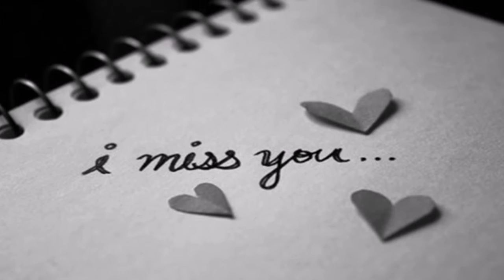Laura Pausini - Tu mi manchi Amore mio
Paroles de la chanson de Laura Pausini - Tu mi manchi Amore mio

Io come un albero nudo senza te
Senza foglie e radici ormai
Abbandonata così
Per rinascere mi servi qui
Non c'è una cosa che non ricordi noi
In questa casa perduta ormai
Mentre la neve va giù
È quasi Natale e tu non ci sei più

E mi manchi amore mio
Tu mi manchi come quando cerco Dio
E in assenza di te
Io ti vorrei per dirti che
Tu mi manchi amore mio
Il dolore è forte come un lungo addio
E l'assenza di te
È un vuoto dentro me

Perché di noi
È rimasta l'anima
Ogni piega, ogni pagina
Se chiudo gli occhi sei qui
Che mi abbracci di nuovo così
E vedo noi stretti dentro noi
Legati per non slegarsi mai
In ogni lacrima tu sarai per non dimenticarti mai

Così tanto che ogni giorno muoio anchi'io
Ho bisogno di te
Di averti qui per dirti che
Il dolore è freddo come un lungo addio
Il vuoto è dentro me
E mi manchi come quando cerdo Dio

Grido il bisogno di te
Perché non c'è più vita in me
Vivo in assenza in assenza di te